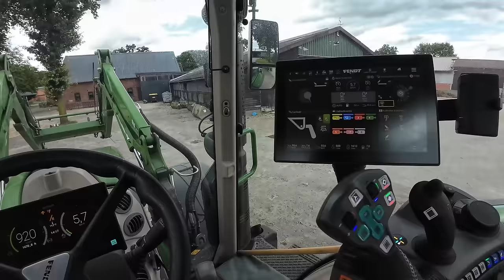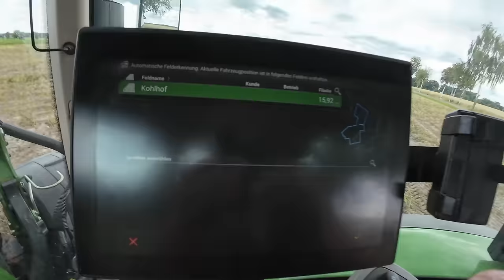477: Ist es SO einfach? 😱 Liquiditätsplanung erklärt! 💵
So kann das ja jeder! Ist das so? Lasst uns über Finanzen reden.

(Ich bin weder Steuerberater, noch studierter Betriebswirt. Daher kann ich nur erzählen, wie ich es mache. Ob es richtig ist wissen Andere sicher besser 😅.)